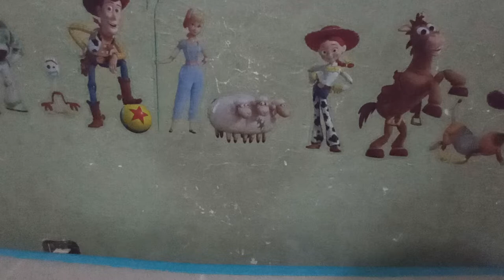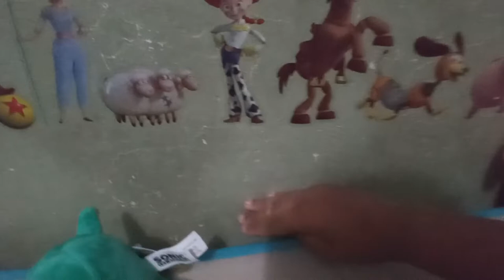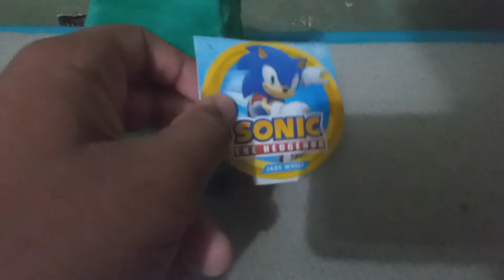Jakks Pacific Sonic the Hedgehog Jade Wisp Plush Review